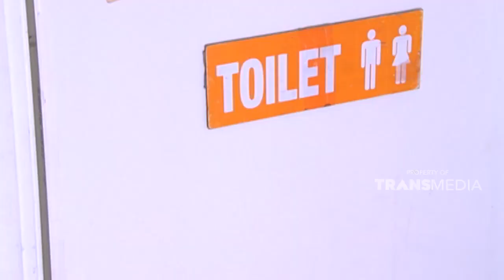Seorang karyawan dimarahi oleh atasannya karena tertidur saat kerja | SKETSA